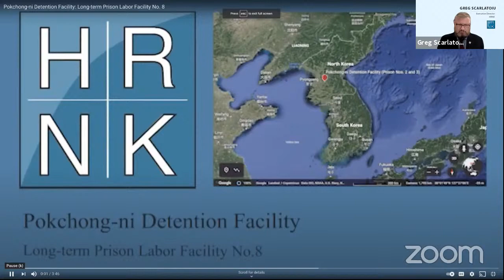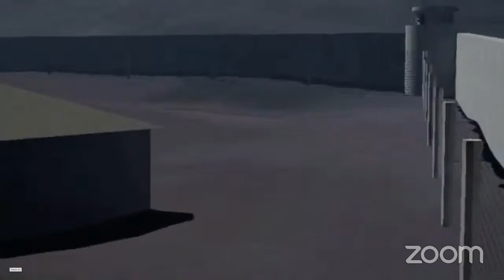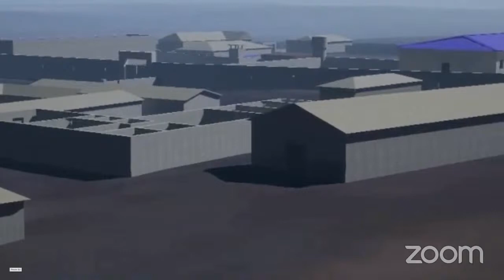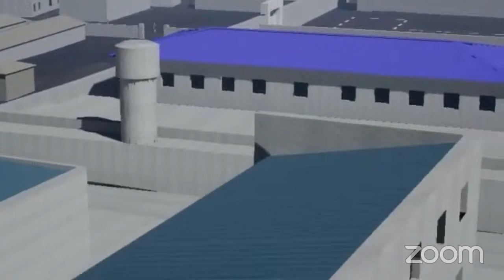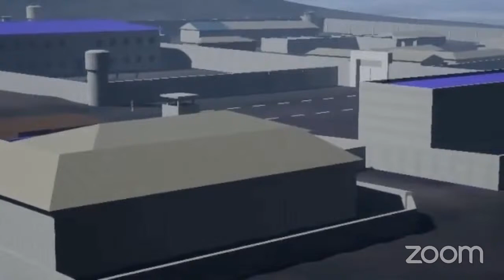North Korea’s Long-term Prison-Labor Facility Kyo-hwa-so No. 8, Sŭngho-ri (승호리) - Update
HRNK features the latest satellite imagery report, "North Korea’s Long-term Prison-Labor Facility Kyo-hwa-so No. 8, Sŭngho-ri (승호리) - Update."

This report is part of a long-term project employing satellite imagery analysis and former political prisoner testimony to shed light on human suffering in North Korea’s prison camps.

Joseph S. Bermudez Jr., Senior Adviser and Imagery Analyst of HRNK, joins Greg Scarlatoiu, Executive Director of HRNK, in a conversation discussing important details from this report.

Please view the 3D model from a desktop computer.  This site may take some time to load.  Once you see the HRNK logo, click on "Pokchongni" on the right to view the model.  The 3D model and the terrain will load, and then you can navigate around the camp.  Click on the video camera icon at the lower right to see a tour of the prison

Here is the link to the YouTube video of the walkthrough of the camp:

For a Venn diagram of the differences and similarities between kyo-hwa-so and kwan-li-so, please refer to our chart on page 17 here: